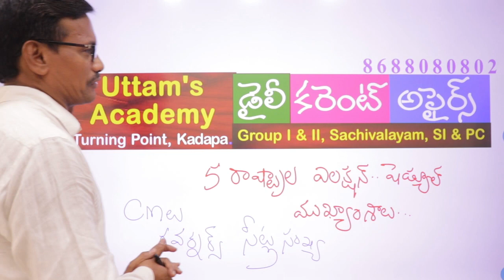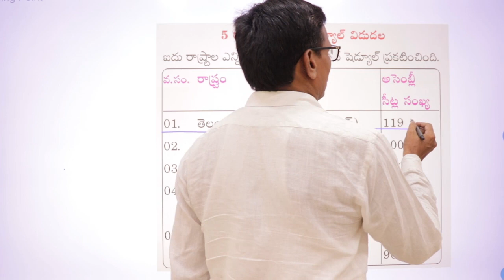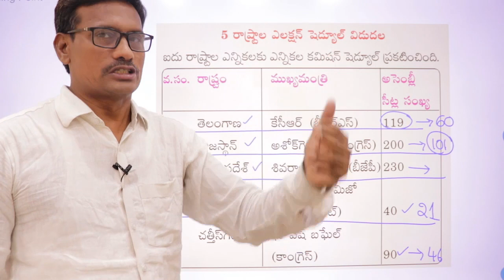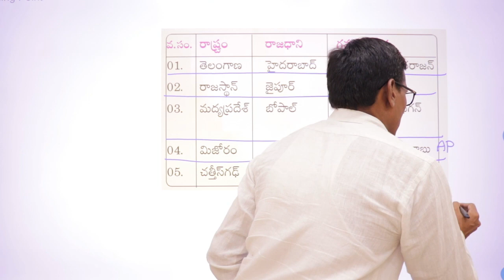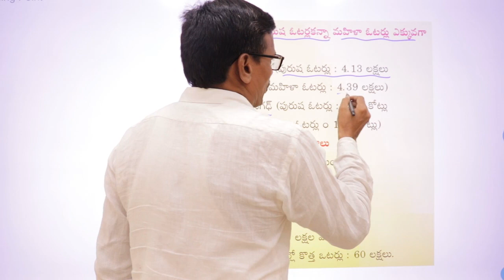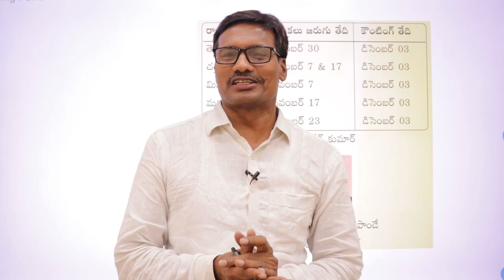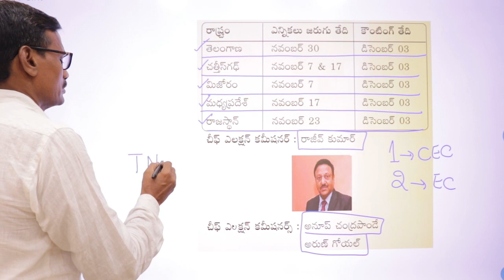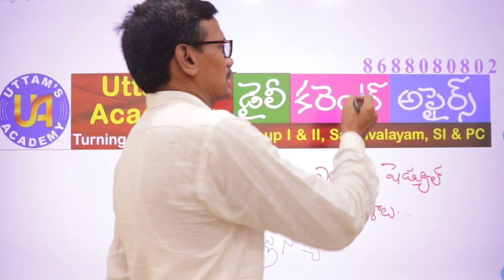Elections Schedule | Daily Current అఫ్ఫైర్స్